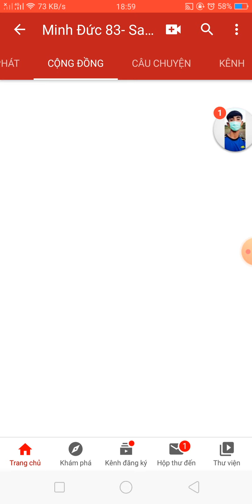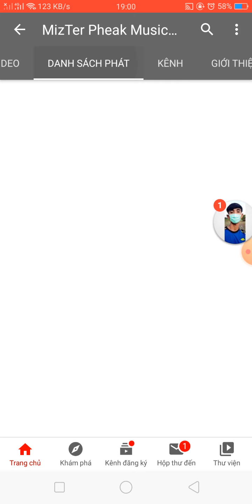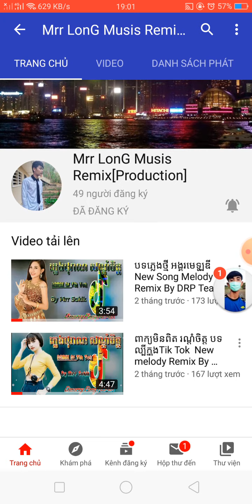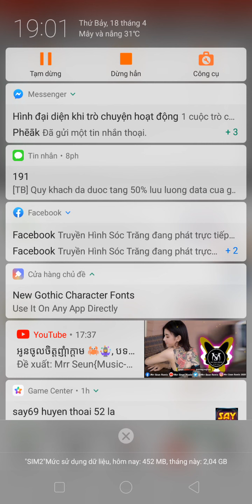Mọi người đăng ký kênh ủng hộ nhé, famyly KHMER remix